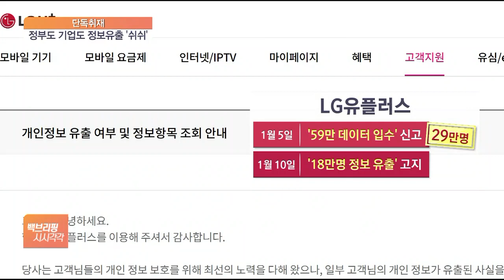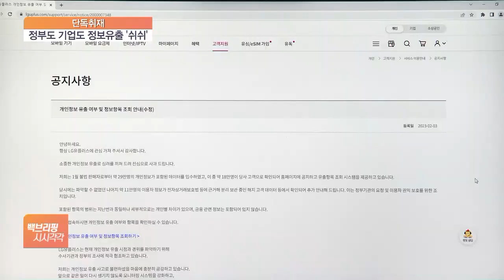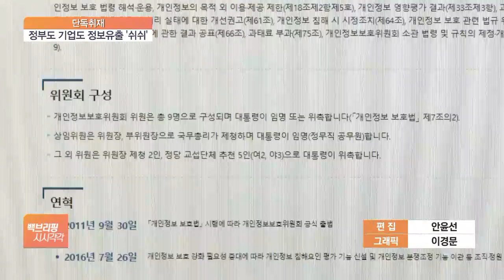[단독] LGU+ 개인정보 유출, 피해자만 3주 넘게 몰랐다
[앵커]

최근 LG유플러스가 개인정보 유출 고객 수를 입수한 데이터보다 축소해서 발표했다는 내용 전해드렸죠.

그런데 이 와중에 정부 기관마저 추가 유출 사실을 알면서도 피해자에게 알리지 않은 것으로 확인됐습니다.

정리하면 기업도 정부도 미리 알았는데 정작 11만 명에 달하는 피해자만 3주 넘게 유출을 몰랐다는 건데, 왜 이런 일이 생긴 건지 신채연 기자가 단독 취재했습니다.